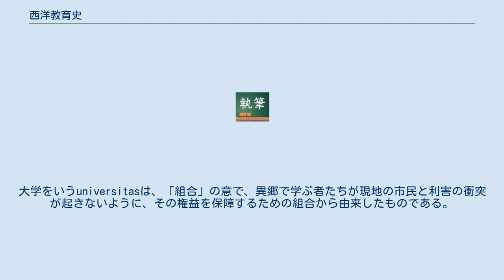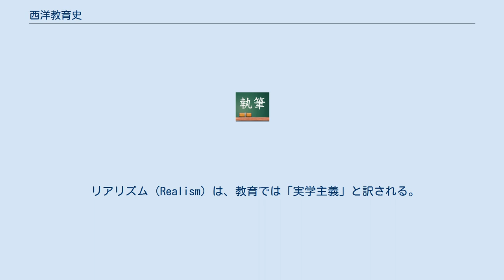西洋教育史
西洋教育史（せいようきょういくし）は、古代ギリシアから現代までの主として欧米の教育のありかたとその制度、教育内容や教育の思想の歴史を扱う、教育学の部門の一つである。
 教養と小アジアにおけるギリシアの植民地から始まった自然科学の勃興と哲学の探究は、近代ヨーロッパの学問と科学的な精神の起源をなしている。
 ギリシアのポリスと呼ばれた都市国家は、もともと土地に依存した戦士の共同体で、そこで行われる教育は戦士としてのもので、理想的戦士を養成する伝統的なスタイルが、スパルタ教育だった。
リュクルゴスが始めたというもので、強健な体、スポーツ、やり投、レスリング、円盤投などが重視され、読み書きは最小限に留められた。
服従、勇気、自己犠牲が尊ばれた。
 山国のスパルタとは逆に、海に程近いアテネは、商業経済が早くから活発だったため、多文化との交流も活発で民主化が進み、教育でも個性の多様な伸長が尊重された。
その授業法は後の時代の講義式ではなく先生をとりまき自由問答し歩き移動するものであった。
ただスパルタは教育は国が費用の上でも面倒を見たが、アテネでは親の経費で賄われた。
7歳からは教育係の奴隷が、音楽や文法、弁論術などの教師のところに送り迎えし、その他に体操場（ギムナスティケー、「裸でスポーツする」の意、ここからジムという言葉が由来した）にも通って身体の鍛錬を行った。
五種競技、グレコローマンスタイルのレスリングなどはこの時代に好まれたスポーツである。
 直接民主制を取り入れたアテネでは、雄弁術と弁証法、修辞学は、市民権をもった男子の必須の社会的スキルとなり、またそれを教える教師たち、ソフィストは、アテネの黄金時代に最も好まれた職業でもあった。
ソフィストと教育的な姿勢のあり方で対立したソクラテスは、その営業を妨げるものとして裁判にかけられ、最後は自ら毒酒をあおった。
 ソクラテスの弟子にプラトン、そのまた弟子にアリストテレスがいる。
それぞれ、アカデメイア、リュケイオンという私塾、のちに歴史に名を残す学校を創立した。
プラトンは永遠のイデアを求めるエロースを強調し、永遠なるものの影に過ぎない現実よりも、イデアを観照することを説いた。
しかし、その個人の資質は持って生まれたもので、個々その資質に合った生活が望ましいとし、現実的な自己実現のための自由な教養と、年齢段階にあった、読み書き、図画、体育、音楽、文法、修辞学、数学などの学びを進める弟子のアリストテレスとは好対照をなした。
これはバチカンのサン・ピエトロ大聖堂にあるルネサンスの画家ラファエロの「アテナイの学堂」に象徴的に描かれている。
プラトンは、レオナルド・ダ・ヴィンチ、アリストテレスはミケランジェロをモデルとして描かれている。
 その後、地中海の文化圏を制したローマは、もとが農耕民族で、社会生活だけでなく子供の教育でも家父長である父親の権威が強く支配的であった。
母親は父親の協力者として、子供を保護し、養育する役割を担った。
「男らしさ、人間らしさ」が彼らが子供に要求した徳目であった。
3 - 4世紀、ギリシア文化の影響で学校教育が発達し、帝政の時代になって、ラテン語学校、修辞学校などの学校のシステムが根付いた。
自由七学科がかたちをとってきたのもこの頃である。
図書館も発展し、いくつかの公立図書館も設立され、学術研究と教育の機関として重要な役割を担うことになる。
アレクサンドリアの図書館とそれに隣接した植物園は、古代世界最大の学術センターの体をなしていた。
 まず中世に入って、最初の大きな出来事はカロリング・ルネサンスである。
フランク王国のカール大帝が、ようやくヨーロッパの殆どを支配下に置き、800年ローマ教皇から冠を授けられて神聖ローマ皇帝となる。
彼は、産業振興、教会の刷新と共に学芸の奨励を図る。
ローマ文化の復興、ラテン語の公用語化によって、帝国の文化的統一を図り、イングランドから学僧アルクィンを招いたが、効果はあまり上がらなかった。
 11世紀 - 12世紀の十字軍遠征の結果、東方からもたらされた都市の経済発展を背景としてヨーロッパで初めて大学が成立する。
最初のものは、ボローニア、サレルノ、そしてパリの各大学である。
特にボローニアとパリのものは、その成り立ちに学生の組合、教師の組合と特徴があり、後年の諸大学の範となった。
大学をいうuniversitasは、「組合」の意で、異郷で学ぶ者たちが現地の市民と利害の衝突が起きないように、その...